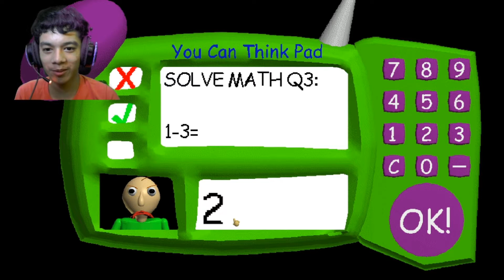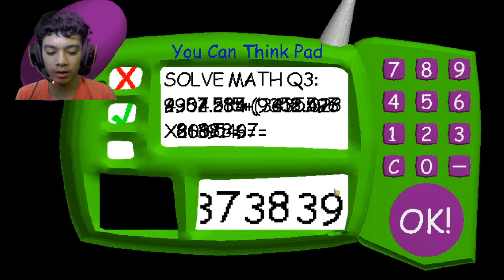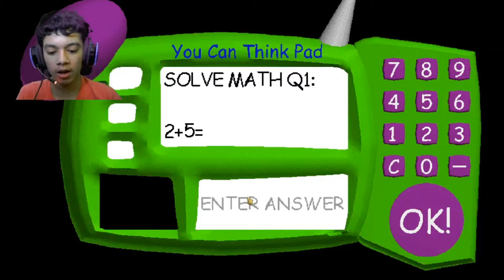Hula hula | Baldi's Basics in Education and Learning